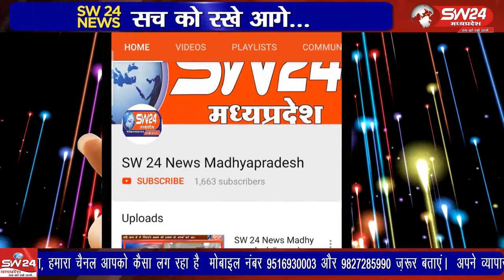Barwani | SW 24 News Madhyapradesh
बड़वानी से किसान आंदोलन में मेधा पाटकर के साथ क्षेत्र के किसान दिल्ली रवाना हुए थे। किसानो को रोके जाने का एनबीए ने विरोध करते हुए किसान बिल की प्रति जलाकर विरोध जताया। बड़वानी से अतुल कुमावत की रिपोर्ट